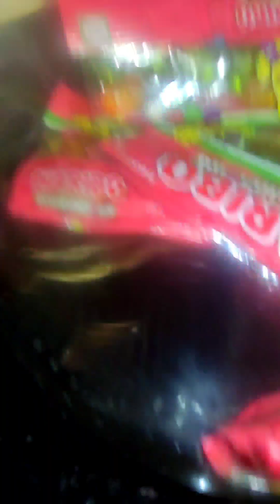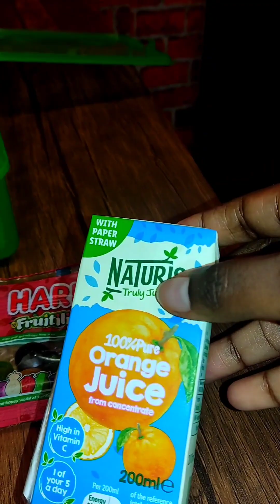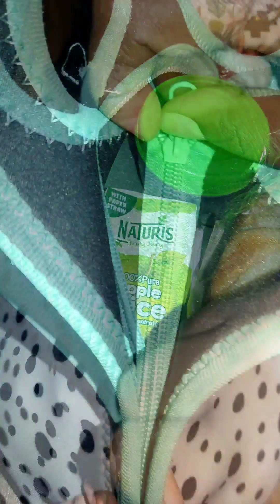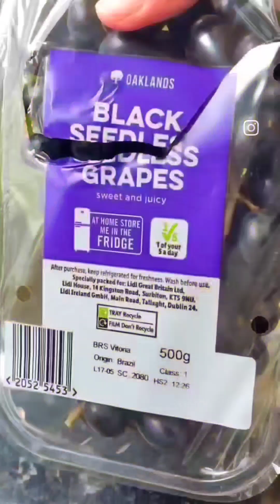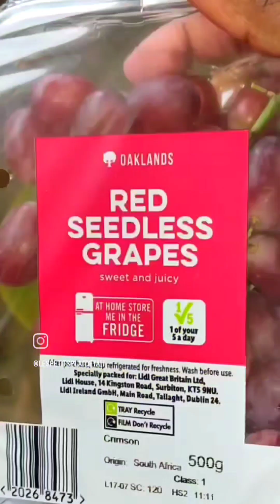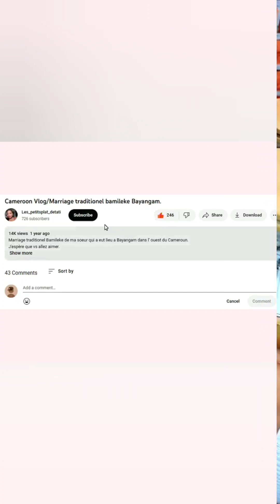12 IDEES DE LUNCHBOXES FACILES POUR L' ECOLE | 12 KIDS SCHOOL LUNCHBOXES IDEAS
12 IDEES DE LUNCHBOXES FACILES POUR L' ECOLE. 12 KIDS SCHOOL LUNCHBOXES IDEAS.

Me contacter